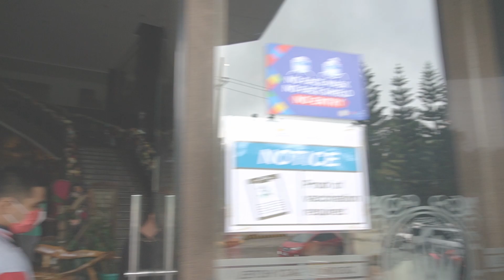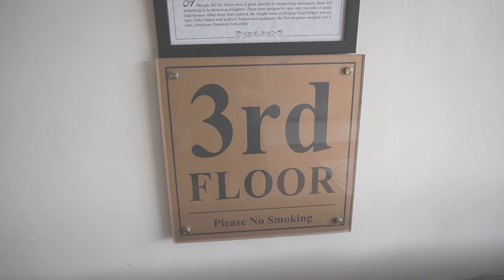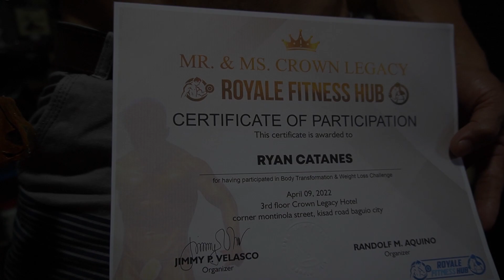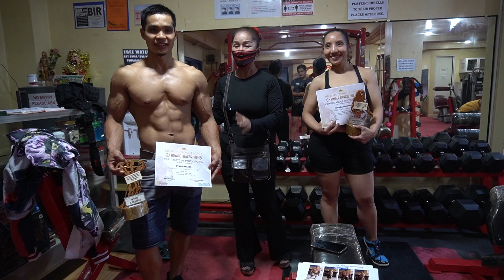Winning The Championship Award in Female Category & 3rd Place in Male Category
BODY TRANSFORMATION AWARDING DAY (Winning The Championship Award in Female Category & 3rd Place in Male Category)

MR & MRS CROWN LEGACY ROYALE FITNESS HUB BODY TRANSFORMATION ( CHAMPION FEMALE CATEGORY )
- MICHELLE CATANES

MR & MRS CROWN LEGACY ROYALE FITNESS HUB BODY TRANSFORMATION ( 3RD PLACE MALE CATEGORY )
-  RYAN CATANES